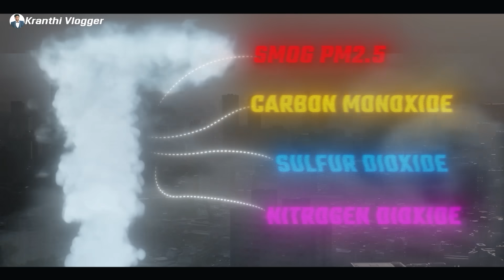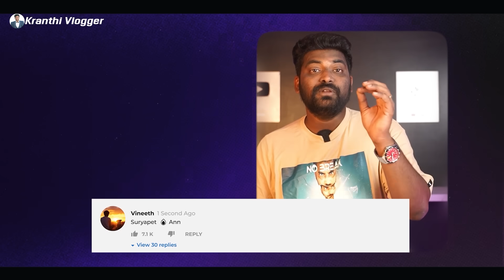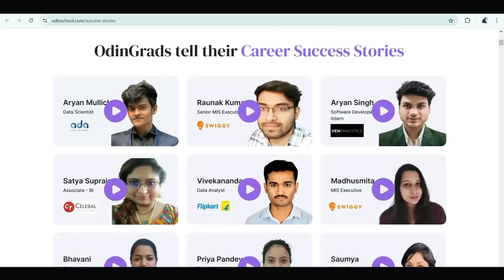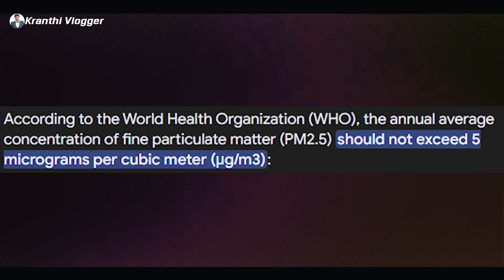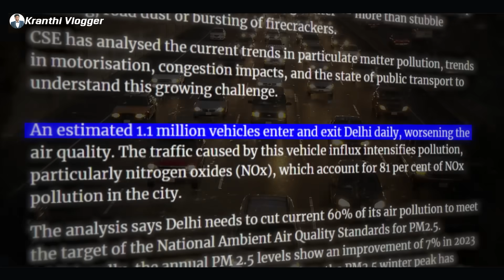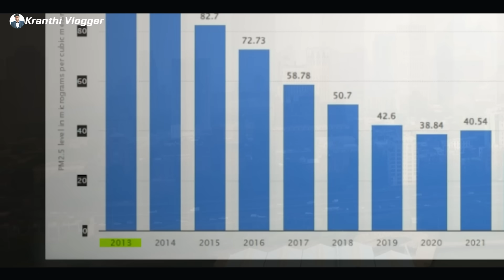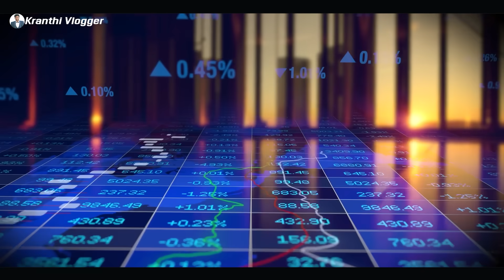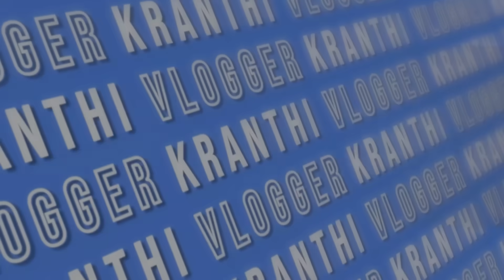Delhi In Danger ,Delhi Air Pollution Crisis Explained In Telugu | Kranthi Vlogger